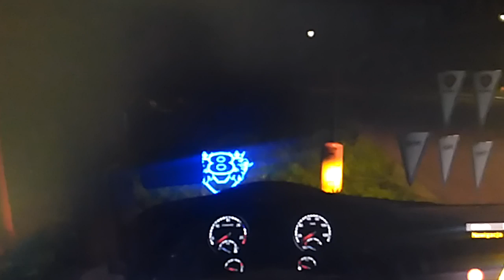Euro Truck Simulator 2 #2 Idę po HOT-DOGA + Pokazywanie SCANI